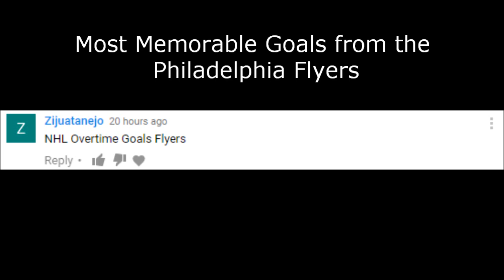Most Memorable Goals from the Philadelphia Flyers in their history (until 2017)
This video was requested from Zijuatanejo
Comment your suggestions on what I should do next below!

Put me up on your notifications and leave a like on this video!